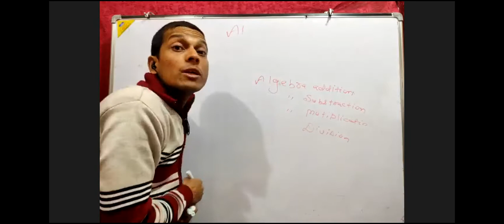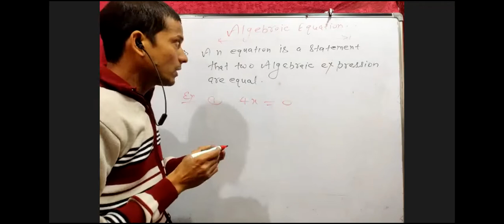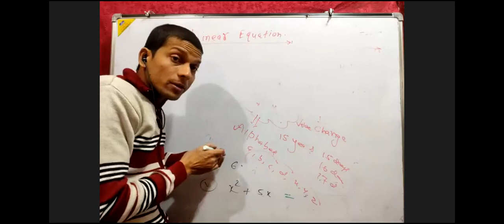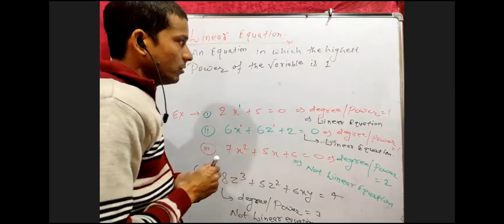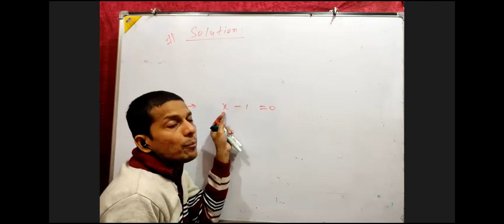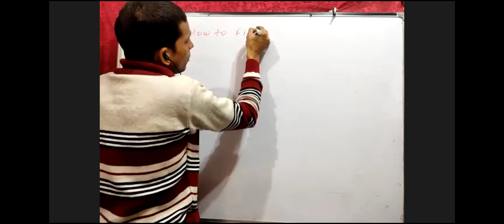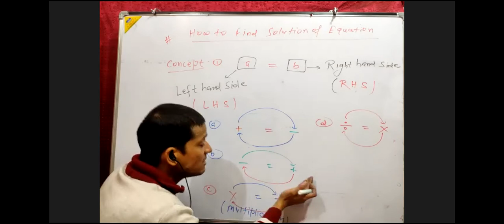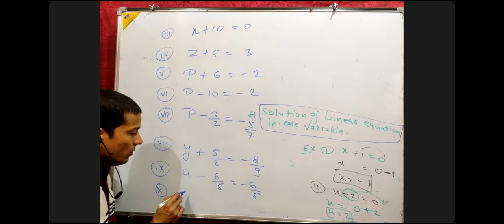Linear Equation in one Variable 66